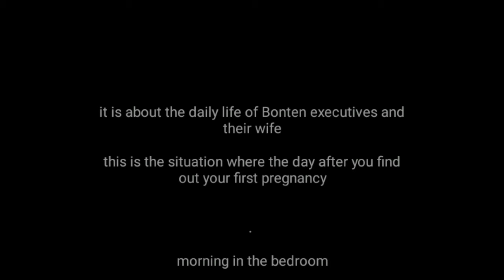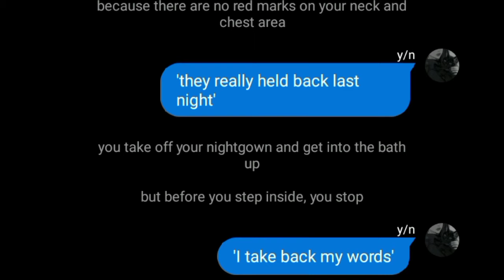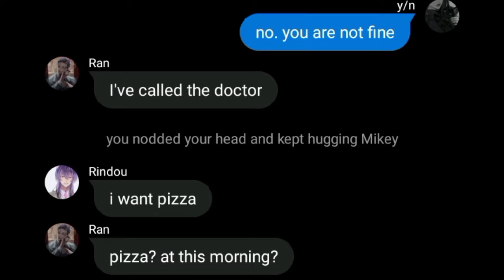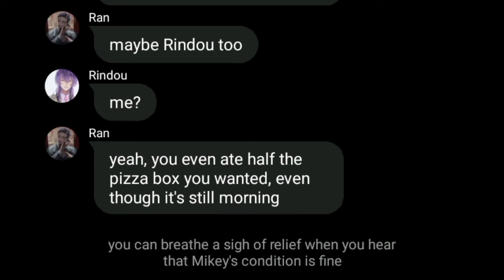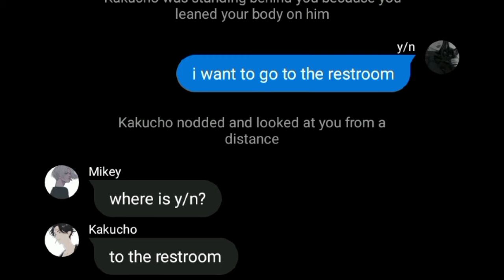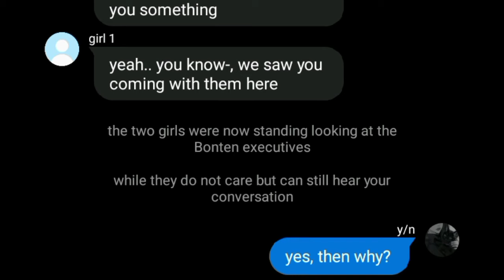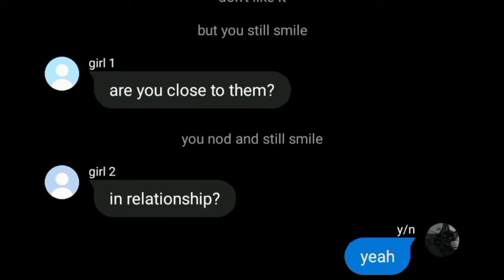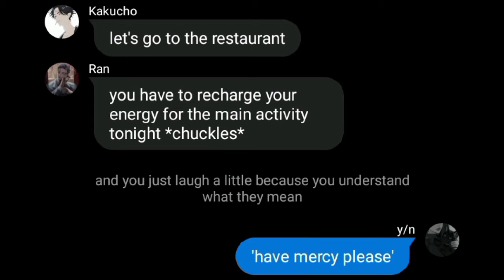[Tokyo Revengers] x y/n | Bonten Daily of Life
i'll change the intro :) thanks youtube.
this series a lil bit chaos lolll